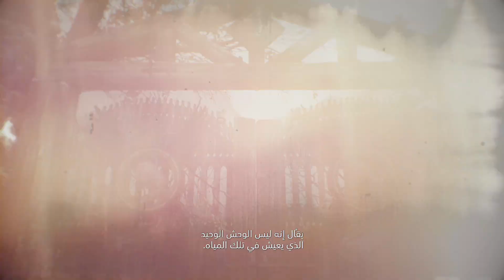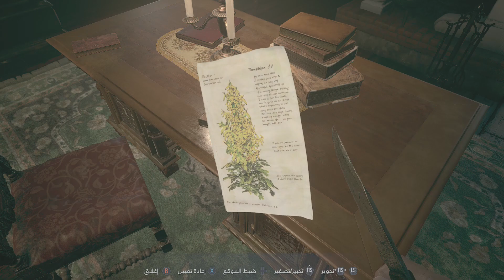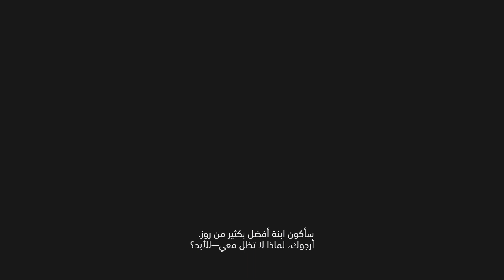تختيم رزدنت ايفل القرية #4 (بيت الجن والعفاريت) | Resident Evil Village